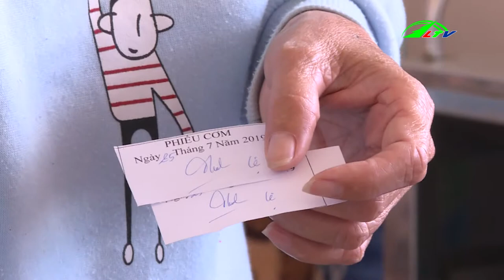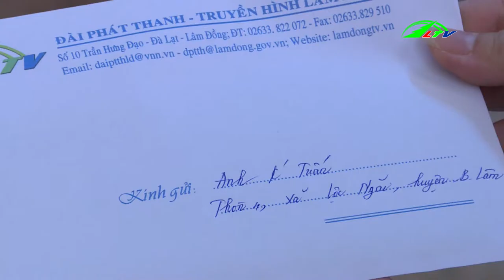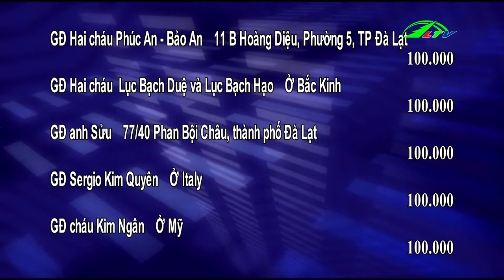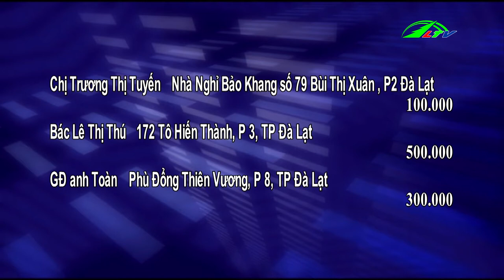Khi Tai Ương Ập Xuống Mái Nhà | Vòng Tay Nhân Ái | Lâm Đồng TV